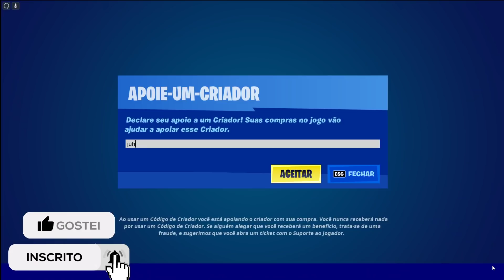( VOLTOU ) LOJA DE HOJE FORTNITE - 03/01 - FORTNITE LOJA DE HOJE / LOJA DE ITENS FORTNITE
🌟 APOIE ME NA LOJA TAG = FAISCANB AD 🌟

 🌟   lives todos os dias as 15 HRS

 🌟  PC

Cpu gamer
1 tb hd
480Gb ssd
32Gb de ram 3200mhz vengeance pro